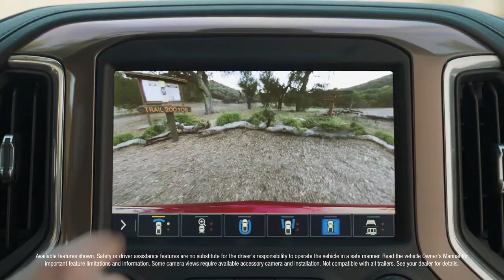2021 Chevy Silverado 8 Camera 15 Different Views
Chevy Silverado offers eight cameras with up to 15 different views. Find new views. Find new roads.

Source: Chevrolet